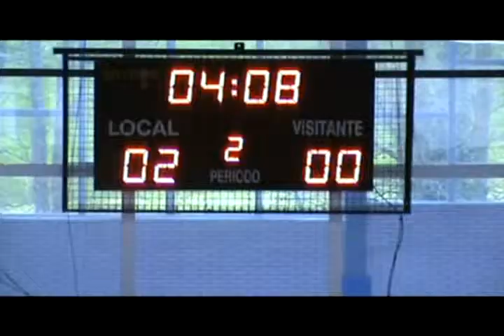Corredoria-CIA_Sector_Infantil_2012